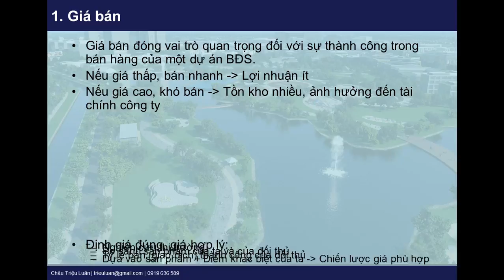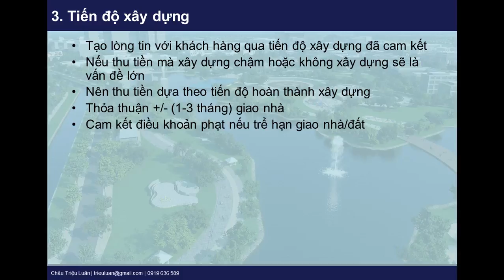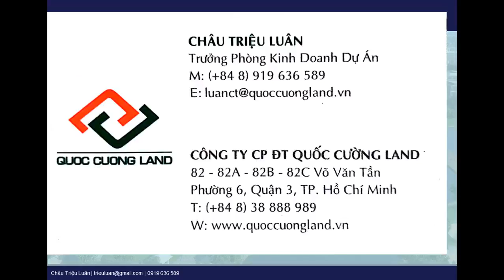6 Yếu Tố - Thành Công Bán Hàng của Dự Án BĐS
6 Yếu Tố -  Thành Công Bán Hàng của Dự Án BĐS

Có nhiều yếu tố ảnh hưởng đến lượng tiêu thụ sản phẩm, tuy nhiên ở đây tôi xin đề cập đến 6 yếu tố chính:
Giá bán
Pháp lý
Tiến độ xây dựng
Vị trí
Sản phẩm
Uy tín & danh tiếng